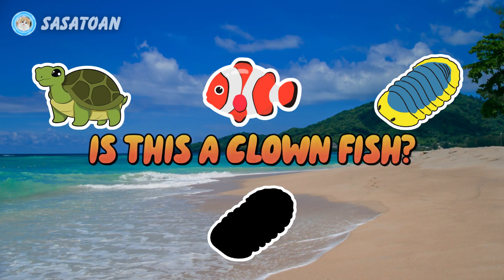Guess The Whale Shark, Orca, Giant Isopod, Clown Fish, Turtle - Sea Animals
This time we have some sea animals, namely whale shark, orca, giant isopod, clown fish & turtle.